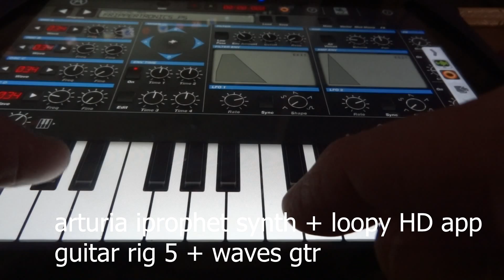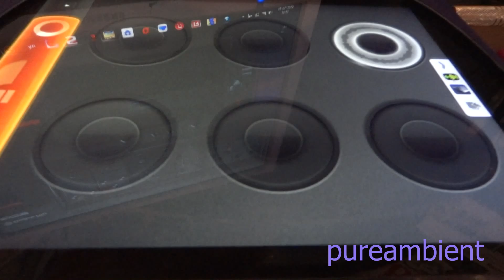dave stafford - no redemption - live improv (HD)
we now move back to pureambient territory, to the world of ambient ipad applications and ambient ebow guitar - with the first in a new series of videos featuring looping and live performances.  in actuality, this first video was a test video of a newly-configured guitar system, and wasn't actually meant to be a published work.  however, the music itself, turned out to be more than quite decent, and I enjoyed the performance, so I decided to release it anyway, despite it not being "meant" to be released.

on top of that, because it's a test session, because I was literally, trying to work out what the relative levels needed to be for the iProphet synth (on the iPad) and for the stereo guitar loops (on the floor, the custom pedal setup - which had just undergone a massive rethink / rebuild...) - the session started out fine, but as it progressed, the cumulative levels of the two ebow loops, became excessive, and started to clip (i.e. started to distort) but I carried on and finished the performance anyway, because it was going well, I like the sound of both the starter loop (which is an amazing patch on the arturia iProphet application, called, appropriately enough, since this is a looping / improv session, "Frippertronics") and I also liked what I did with the guitar loops, so I completed it and set is aside, thinking vaguely that I could restore the clipped ebows somehow...

so when the time came, I did what I could - you can still definitely hear that the guitars become clipped, but I did managed to soften the effect and make them quieter overall, and hopefully, allowing the iProphet part, to shine through, and to not let the track become overwhelmed by the sound of many somewhat distorted ebow loops.  I think in the end, that it actually came out quite well, and I think it's a pretty good performance - given that it was really just a "full test" of the system - audio, video, everything – and, adding in the video component, seeing the visual part of the performance, really made the piece come alive for me.

I always think that “musical accidents” like this one are really the best and most honest moments in music, you can't undo distortion, really, all you can do is minimise and mask it, and it will forever be a part of that track - which was meant to be, of course, "clean" ebow guitar loops.  but - the accident of having the levels too high for both of the stereo loopers, gave the track a unique sound that I couldn't have planned, and gave it a unique atmosphere that might be quite difficult to set up and create intentionally.  From that standpoint alone, it's a very interesting track, and I think, a great way for us to return to the land of ebows and looping iPad applications...

So this performance is really fairly straightforward: I begin, by playing a single note on the iProphet, on the iPad, where the "Frippertronics" patch starts up it's amazing sound pattern, and then, I alternate to different notes, which trigger different sets of patterns - as I am doing this, I reach over and turn Loopy HD on, I hit the "record" button on the Audiobus interface (you can actually just see this, at the far right side of the screen, at about 00:16 in the video) and that records a fragment of the keyboard performance I am playing - which becomes our backing "loop" when I hit stop record (which again, you can see me "stop" the loop at 00:36 - making the loop approximately 20 seconds long) - and from then until near the very end, our twenty second custom "Frippertronics" loop just plays - leaving me then free, to begin looping with the Gibson SG.

Playing energy bow guitar on the SG is an absolute pleasure, in fact, it's fast becoming my favourite guitar to play ebow on, mainly, because of the pickups - the warmth of those humbuckers, there is nothing on earth like a Gibson humbucking pickup - and these babies react really well with the ebow's electromagnet, and it just plays so, so smoothly...I love it.  What a sound!  So I just bring in some long, low notes, and begin building up not one, but two, stereo ebow loops - one, using the Roland RC-300 stereo looper, and the other, using my older RC-50 stereo looper.  I add in high pitched notes, and normal pitch notes, as the loop progresses, to build up a rich bed of ebow sounds for the piece to rest on...

I really felt that "no redemption" should see the light of day despite the clipping; so I am doing something here I have never done before - presenting audio that I know is clipped, but there are two mitigating factors - one, I've done a decent job of audio restoration, and, two, I've warned you, that it gets a bit overwhelming, especially towards the end, but I think, it's well worth the journey.

"no redemption - live improv" was recorded live to digital on january 31, 2015, and is take 2 of just 3 takes done on the day.